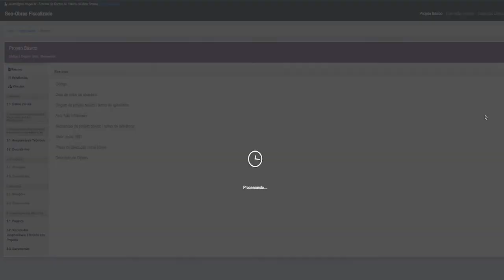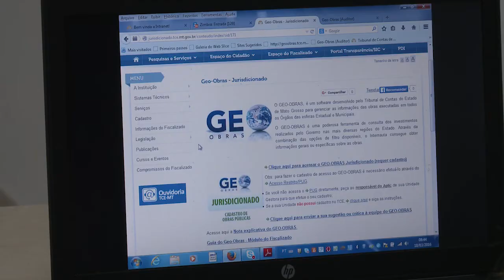Novo Geo-Obras - 02